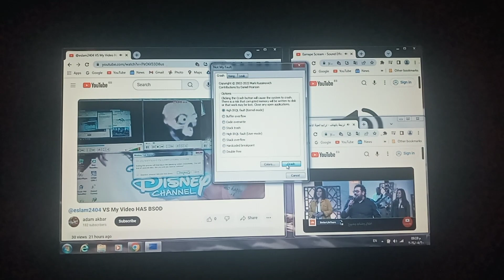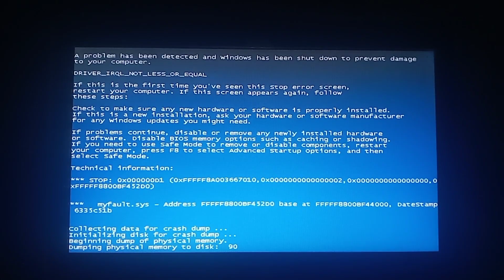Adam Akbar VS Earrape Scream Better Life Arabic Has BSOD